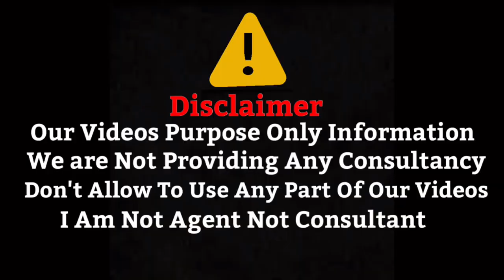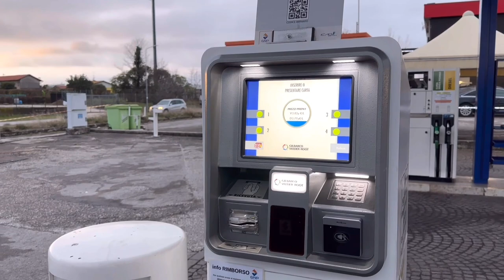Italy Petrol pump Salary | Indian Pakistani in Italy | Adeeljameelglobal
786
this Video about Italy petrol pump job in Italy it's amazing job for students and everyone

Hello Everyone My Name Is Adeel Am Currently Living In Europe 🇪🇺 (Italy)  Welcome On your YouTube Channel *Adeeljameelglobal* this channel provide you information about Jobs Europe * UK * Canada * America  Countries  Best Wishes All Of Us ☝️
Important Notes
(Urdu/Hindi)
1 Video Ka Maqsad Aghahi Dena Hai Faisla Ap Apni Search or Zahanat K Mutabiq Khud Kren.

2 Ap Koshish Kren apny saray kaam khud kren cv, cover letter sb khud Tyar krky khud apply kren kyu k Jo ap kr skty hain Wo kren orr nhi kr skta

3 I Am Not A Agent am Just Share My Experience as a Traveller

lo